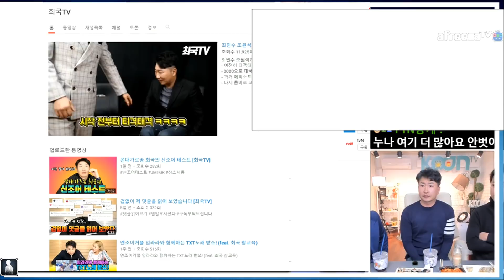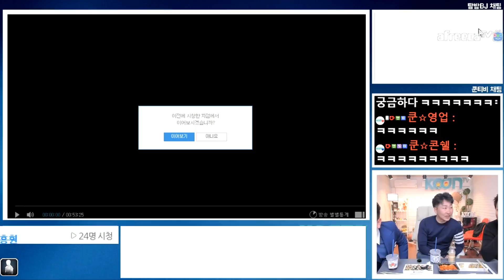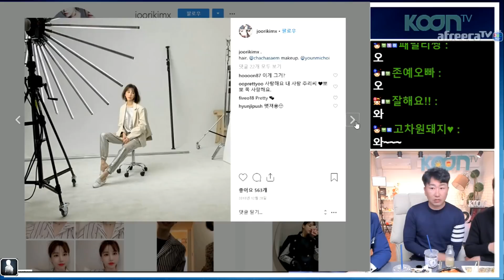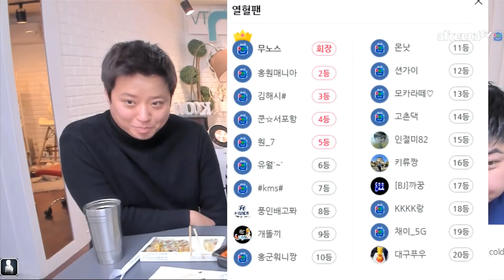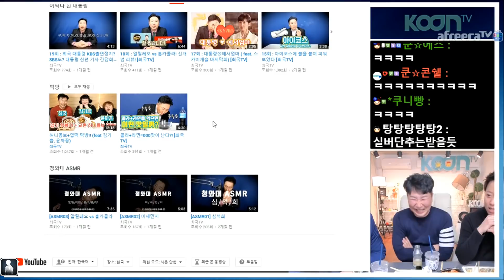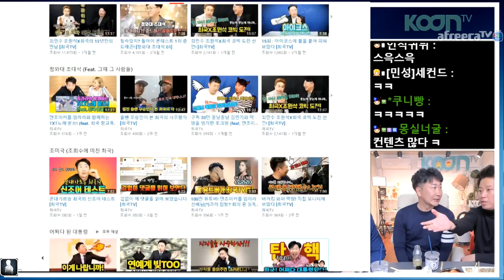개그맨 최국 그는 누구인가? 190320 [2] - KoonTV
190320

개그맨 최국 그는 누구인가?